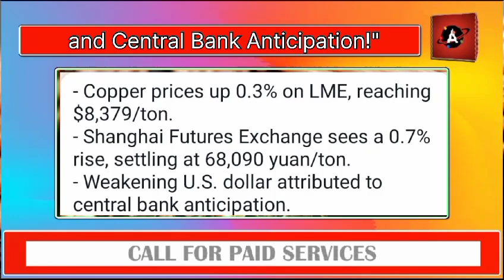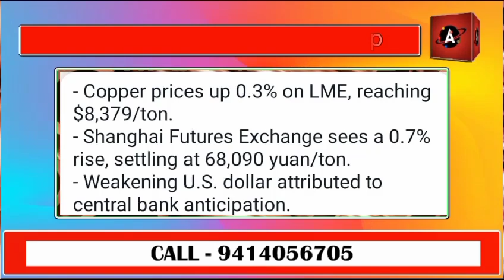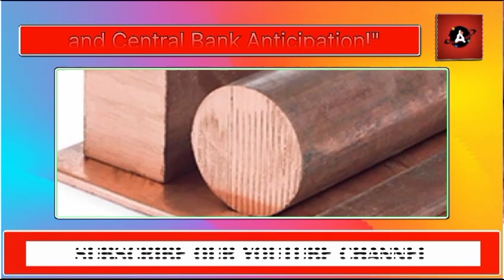"Copper Prices Soar: Dollar's Dip and Central Bank Anticipation!"